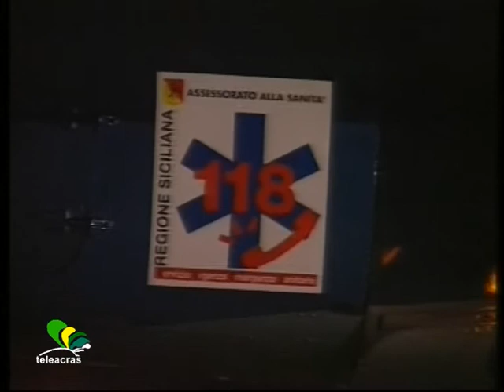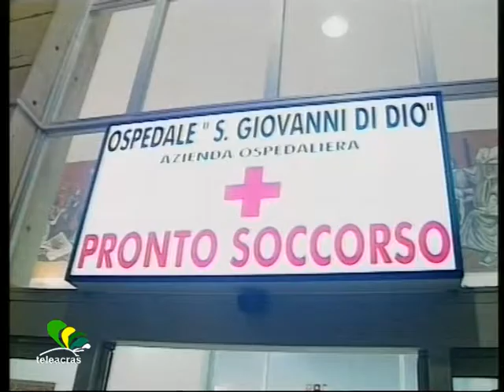Ruoppolo Teleacras - "Nicole si sarebbe potuta salvare"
Il servizio di Angelo Ruoppolo ) Teleacras Agrigento del 19 febbraio 2015.
Le relazioni della ministro Lorenzin e dell' assessore Borsellino sul caso Nicole, tra soccorso, trasporto e posti letto. "La bimba si sarebbe potuta salvare".
Ecco il testo :
La ministro alla Sanità accusa da Roma. L’ assessore regionale alla Sanità rincara la dose da Palermo. La neonata Nicole Di Pietro è morta e Beatrice Lorenzin, dopo il lavoro dei suoi ispettori inviati in Sicilia, e che hanno collaborato con l’ assessorato regionale,  tuona : “A Catania non vi è la rete di emergenza. E non è attuato il protocollo per il trasporto in sicurezza. E dunque il rischio è che altri casi Nicole si ripetano.   Nella clinica privata dove è nata Nicole è stata riscontrata scarsa capacità nel procedere nell'immediatezza alla stabilizzazione del neonato, anche a causa di una non adeguata formazione del personale. E poi vi sono state gravi disfunzioni nelle comunicazioni tra il 118 e le strutture contattate alla ricerca di posti disponibili. Se non interverrà la Regione allora interverrà il ministero. I posti letto nelle unità di terapia intensiva neonatale Utin in Sicilia sono 114, che è un numero superiore al livello nazionale che è di 80 posti letto. E perché Nicole non lo ha trovato? Analizzando le cartelle cliniche verificheremo se i posti letto occupati a Catania sono stati occupati ragionevolmente e non invece quando non ve ne è stato bisogno. Non vi sarà nessuna deroga per la chiusura dei centri con meno di 500 nascite all'anno. E' pericoloso partorire in strutture piccole”. Poi, è stata la volta dell’ assessore regionale Lucia Borsellino, che in Assemblea ha riferito : “L'ambulanza con a bordo la piccola Nicole è partita dalla clinica Gibiino di Catania verso Ragusa un'ora e 30 minuti dopo la nascita della bimba. La piccola Nicole si sarebbe potuta salvare se fosse stata portata subito al pronto soccorso di un ospedale, che per legge ha l'obbligo di accogliere un codice rosso al di là della disponibilità di posti letto. I posti letto, in caso di condizioni particolari di urgenza e di necessità, possono essere aumentati. Inoltre, il rifiuto al ricovero per mancanza di posti letto è illecito e configura il reato di omissione di soccorso e di omissioni di atti d'ufficio.  E’ ipotizzabile inoltre il reato di interruzione di servizio di pubblica necessità. La Regione si considera parte danneggiata e offesa nel procedimento avviato dalle Procure di Ragusa e Catania”.

I Carabinieri del Nas di Palermo e Catania indagano sulla gestione dei posti di Unità di terapia intensiva in tutti gli ospedali pubblici siciliani. Nel corso di controlli e verifiche i militari hanno constatato che nella disponibilità dei posti delle unità neonatali (Utin) vi è  un  prima e un dopo quanto accaduto a Nicole. Infatti,  prima della morte della piccola è stato  molto difficile per i sanitari del 118 reperire posti in presenza di una emergenza. Adesso, invece, dopo il caso della bimba morta,  i posti Utin si sono sempre trovati. La domanda è: come mai i posti per la terapia intensiva erano sempre occupati e adesso invece sono liberi ? Il Nas sospetta che i reparti sono stati dichiarati pieni per scongiurare gli eventuali tagli dalla Regione siciliana in base alle verifiche sull'utilizzo dei posti letto.